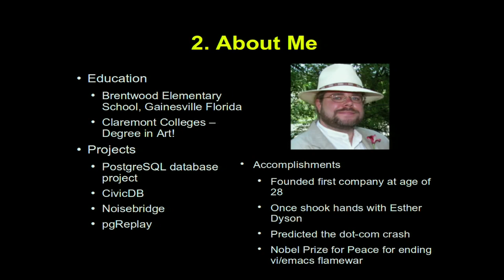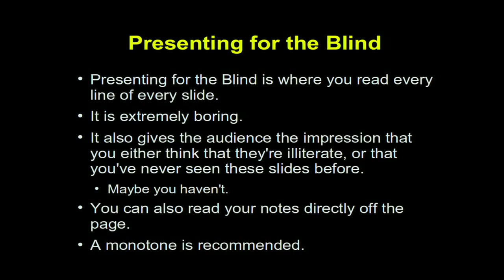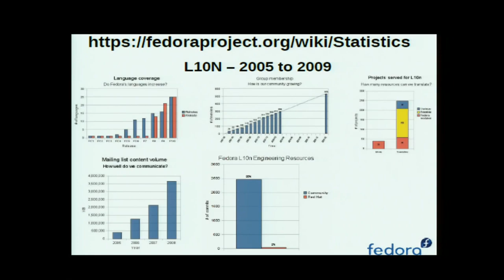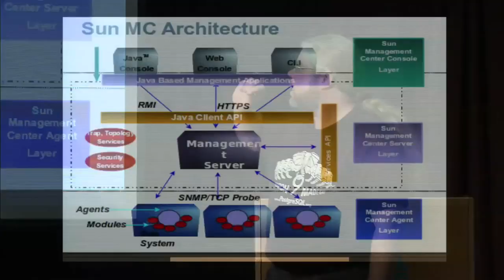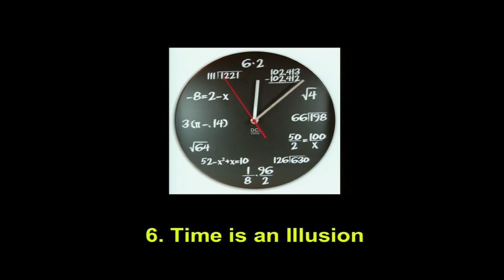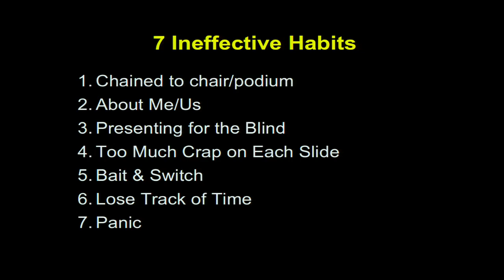The Seven Habits of Highly Ineffective Presenters (OSCON Ignite 2010)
A 5 minute presentation by Josh Berkus:
You've seen them: the speakers who really know how to suck on stage. Don't you which you could be as bad as they are? Josh Berkus, veteran presenter, will teach you the Seven Habits so that you can be extremely mediocre too!